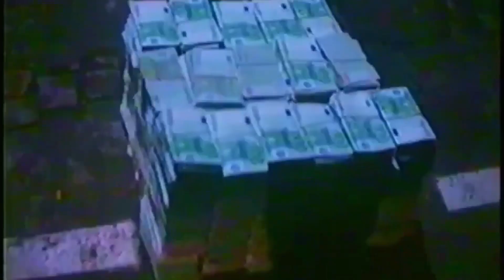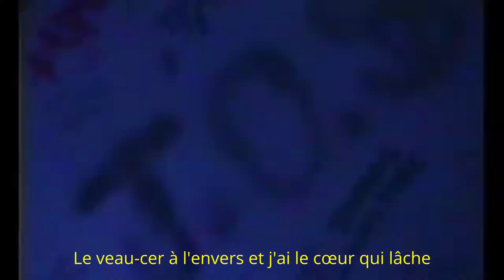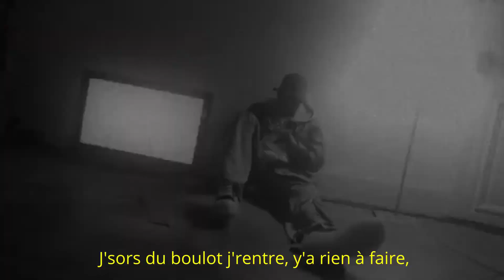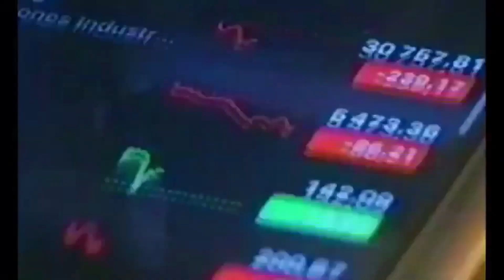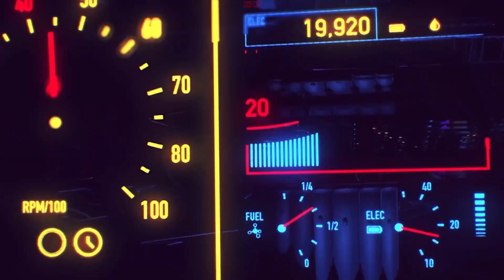Dans la matrice comme Josman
Première vidéo rap sur Cafoutche, aujourd'hui on s'occupe du projet de Josman sorti en 2016 : Matrix. Après la sortie de son dernier projet MYSTR J.O.$. sorti cette année, on a voulu faire un retour dans le temps et vous parler de cet EP qui nous tient à cœur alors on espère que vous irez l'écouter après la vidéo si ce n'est pas fait !
Titouan Allain / Théo Médigue pour la vidéo, Benjamin Neuville pour la photo de profil

Les sons qui sont passés (dans l'ordre chronologique) :
Dans le vide / Matrix / Mauvaises nouvelles / Dans le vide /Pussyboyz / Fucked up / Monnai€ / Fucked up / Dans le vide / Doobie / Sprite / Mauvaises nouvelles / Fucked up / Sprite / Mauvaises nouvelles / Dans le vide / A la fin du périple / Dans le vide